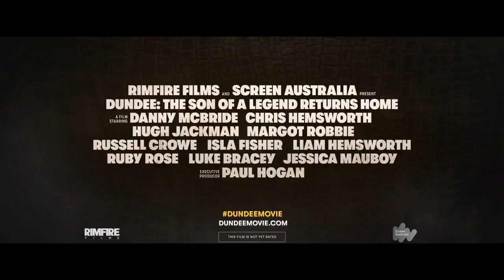Dundee The Son of a Legend Returns Home 'Cast Intro' FAKE Trailer 2018 Movi HD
Dundee: The Son of a Legend Returns Home 'Cast Intro' FAKE Trailer (2018) | Movieclips Trailer